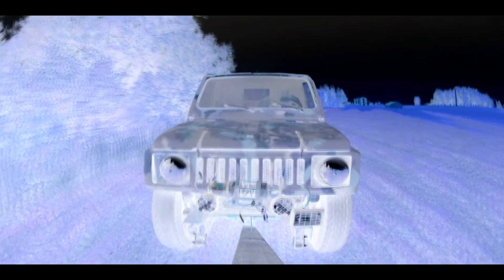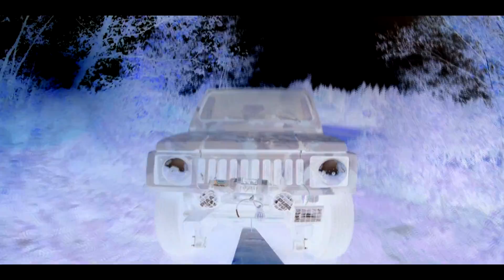suzuki sj410 (front cam!) lolll.....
a gopro on a front vue (swing cam)